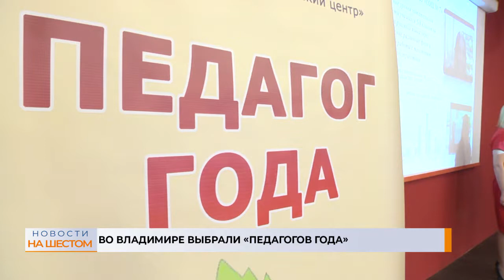Во Владимире выбрали «Педагогов года»